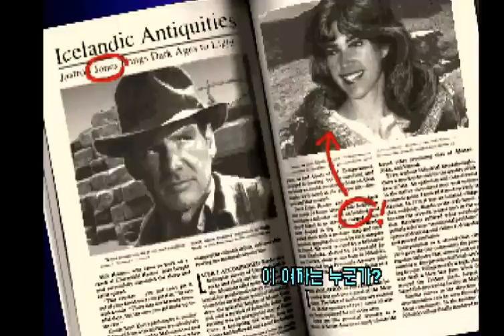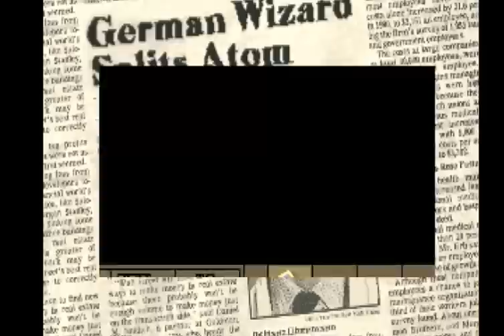[EXBC] INDIANA JONES and the FATE OF ATLANTIS EP1 인디아나존스 아틀란티스의 운명 1화